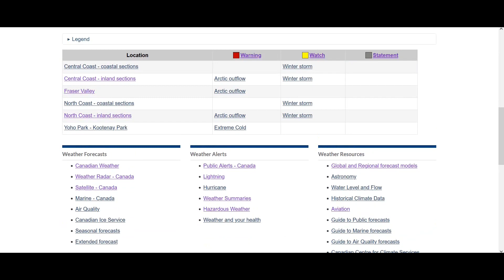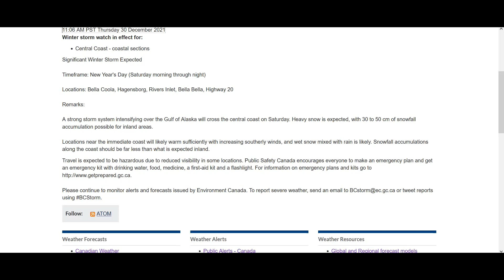Wicked Winds This Weekend! Worst Storm of the Year To Hit BC! Damaging Wind Potential, Heavy Snow!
British Columbia starts 2022 with another strong system to impact the province. I called it the Worst Storm of the year as click bait because obviously it's also the first winter storm. Extreme cold continues overnight Thursday before it gives way to potentially damaging wind and winter weather this weekend.